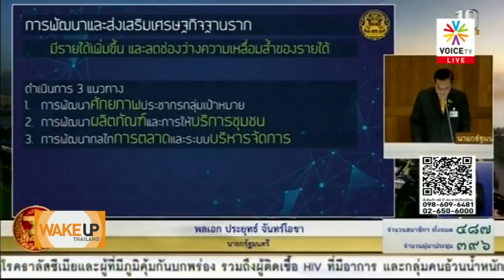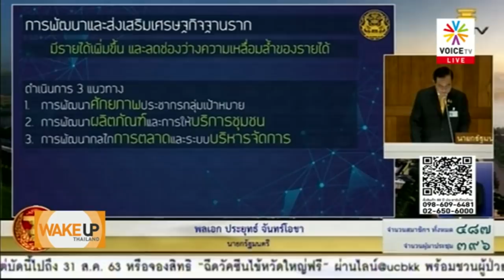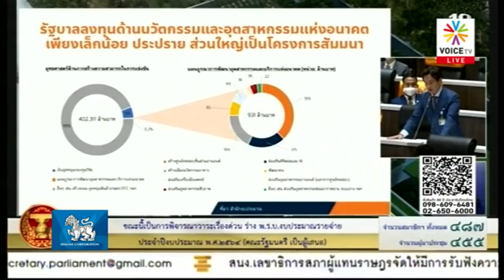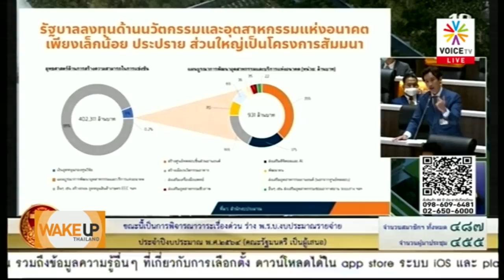Wake Up Thailand - 'ทักษิณ'ย้ำโลกต้องการผู้นำที่ต่างจากเดิม 'บิ๊กตู่'อ่านแจงงบ64 'พิธา'แนะการจัดงบ